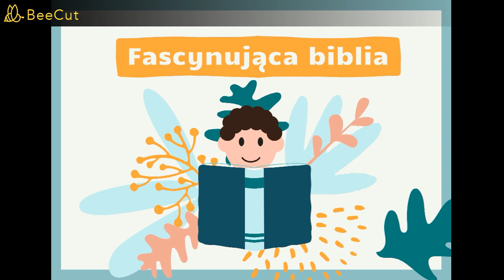6,WIEŻA BABEL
Historia biblijna dla dzieci